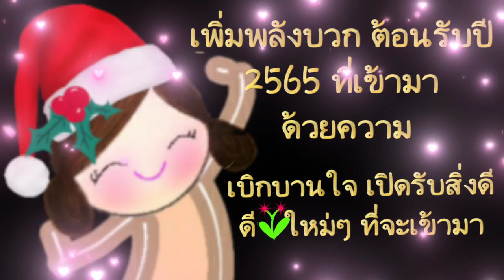ส่งท้ายปีเก่า 2564 ต้อนรับปีใหม่ 2565 (2021,2022)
มีสติกเกอร์ไลน์น่ารักๆ สามารถดาวน์โหลดตามลิ้งค์ข้างล่างหรือ ซื้อได้ที่นี่ store line me: 11apple / I have cute LINE stickers if you are interested.